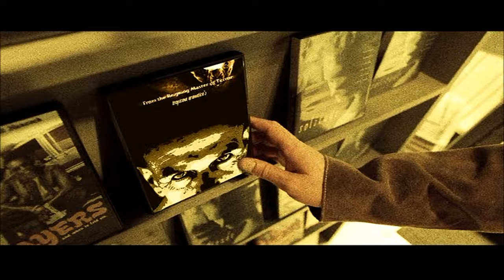Anti-piracy Ad - Piracy. It's a Crime